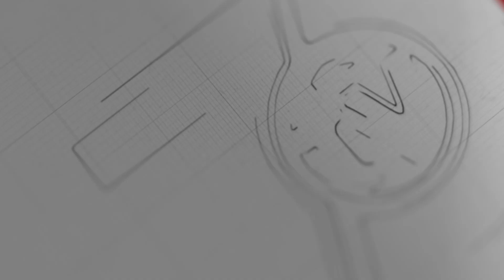ကိုရိုနာဗိုင်းရပ်စ် မျိုးကွဲတွေထဲက COVID-19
ကမ္ဘာပေါ်မှာ ကိုရိုနာဗိုင်းရပ်မျိုးကွဲပေါင်း အများကြီးရှိပြီး တိရိစ္ဆာန်တွေမှာပဲရှိတာပါ။ ဒါပေမယ့် ဒီထဲက ခုနှစ်မျိုးကတော့ လူကို ကူးစက်ပြီး ဒုက္ခပေးနိုင်ပါတယ်။

၂၀၁၃ ခုနှစ်က ကြောင်ကတိုးကနေကူးစက်ခဲ့တဲ့ ဆားစ်ရောဂါနဲ့ ၂၀၁၂ ခုနှစ်မှာ ကုလားအုတ်တွေကနေ ကူးစက်ခဲ့တဲ့ မားစ်ရောဂါတွေဟာလည်း ကိုရိုနာဗိုင်းရပ်မျိုးကွဲတွေပဲဖြစ်ပါတယ်။ လက်ရှိဖြစ်ပွားနေတဲ့ COVID-19 ဗိုင်းရပ်စ်ဟာလည်း ကိုရိုနာဗိုင်းရပ်မျိုးနွယ်ဝင်ဖြစ်ပြီး ဒါနဲ့ ပတ်သက်ပြီး ပြည်သူ့ကျန်းမာရေးဦးစီးဌာန၊ ဗဟိုကူးစက်ရောဂါတိုက်ဖျက်ရေးဌာနခွဲ ဒုတိယညွှန်ကြားရေးမှူး  ဒေါက်တာခင်ခင်ကြီး အခုလိုပြောပါတယ်။